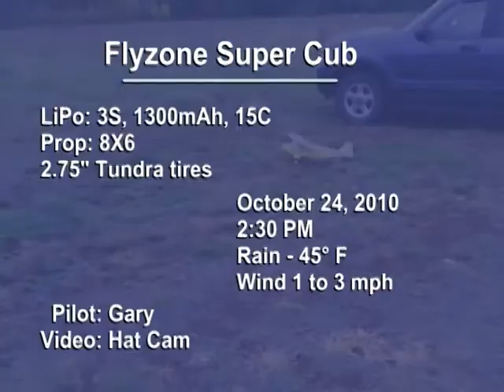Flyzone Super Cub 2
The Flyzone Super Cub has ailerons, brushless motor and a 48" wingspan.  This video uses an 8X6 prop and 2.75" tundra tires.